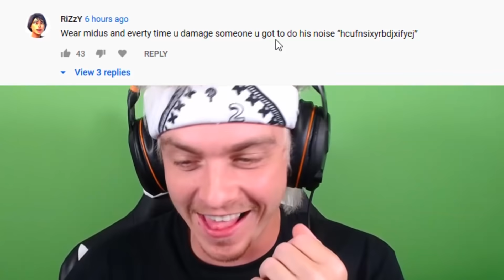i used FaZe Jarvis AIMBOT Guns to WIN in Fortnite...